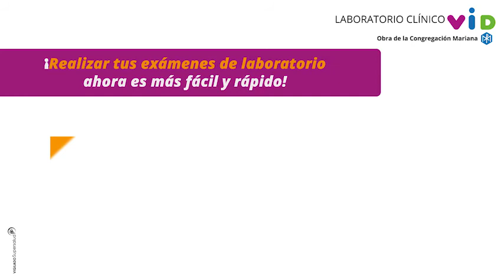Pagos en línea, Laboratorio Clínico VID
Pensando en tu bienestar y para mejorar tu experiencia en nuestro Laboratorio Clínico VID, ahora podrás cancelar el valor de tus exámenes y pruebas de laboratorio a domicilio por medio del botón de pagos en línea en el sitio web de la Organización VID. De esta forma ¡cuidas tu salud sin salir de casa!.
Pide la toma de muestra a domicilio en el 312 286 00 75